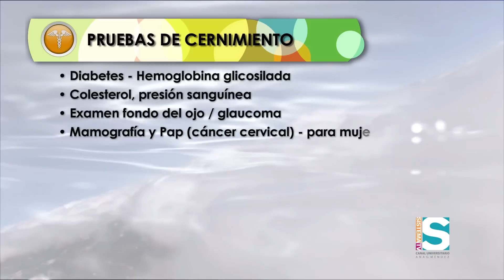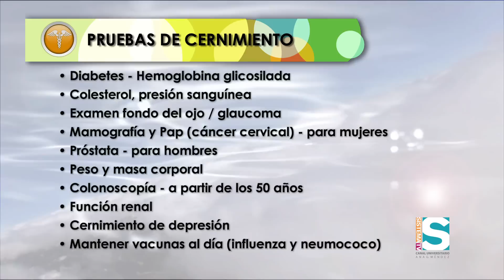A TU SALUD - Braulio Castillo, hijo habla de su lucha contra el cáncer (Bienestar y prevención 1/3)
El actor puertorriqueño Braulio Castillo, hijo, le confiesa a Michelle Miró cómo una visita rutinaria al médico le salvó la vida, comenzando así  su lucha en contra del cáncer.

El Dr. Joaquín Vargas nos orienta sobre las pruebas de cernimiento que debemos hacernos para prevenir complicaciones de salud.